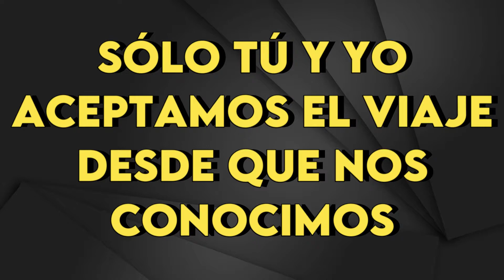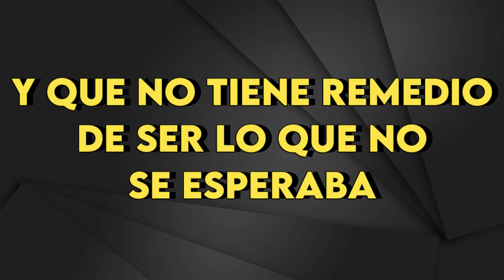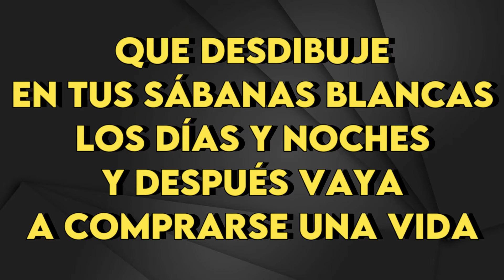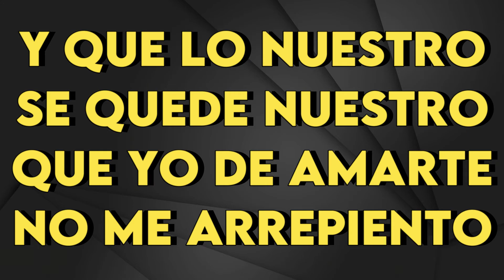Carlos Rivera - Que Lo Nuestro Se Quede Nuestro - Karaoke Instrumental - Bajo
Carlos Rivera
Que Lo Nuestro Se Quede Nuestro - Karaoke Instrumental
Tono Bajo (leer 👇🏻👇🏻👇🏻)
Key: B